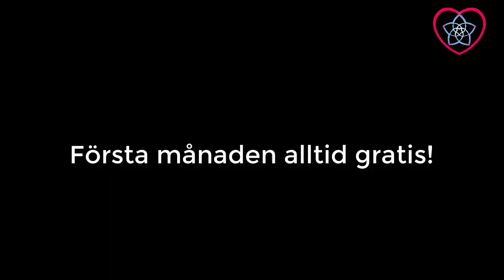Terry Evans om Hjärtats tidsålder i LifeTV. Trailer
Terry Evans om Hjärtats tidsålder nu i LifeTV.
Under Universal Heart eventen fick Hillevi en härlig intervju med Terry Evans om vad den nya tiden, som hon kallar för Hjärtats tidsålder, faktiskt handlar om. Vi pratar om olika dimensioner, andra sidan och hur vi hittar våra respektive "missions" i livet. Ett underbart samtal!